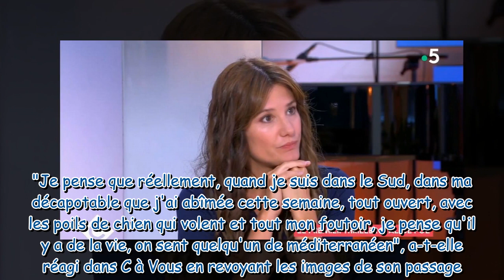"C'était pire..." : Alice Pol raconte avoir essayé de cacher ses défauts au début de sa carrière ava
"C'était pire..." : Alice Pol raconte avoir essayé de cacher ses défauts au début de sa carrière avant de finalement les assumer